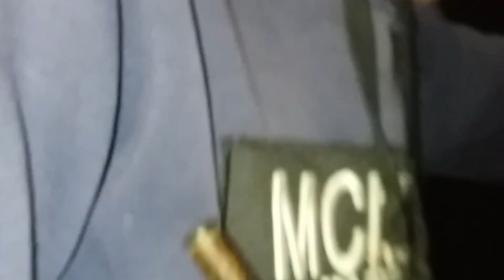PESCA en ENTRE RIOS 2022 🎣 (EL BRAVO)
Una pesca que hicimos para recibir el año de la mejor forma con unos buenos resultados , muchas gracias por ver el video y suerte para todos en sus proximas pescas , saludos y muchos exitos!!!